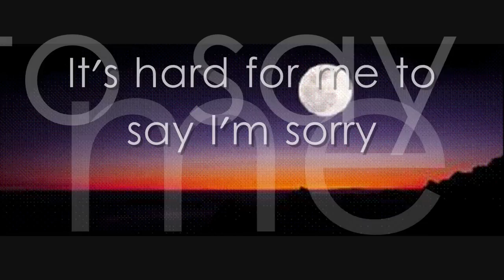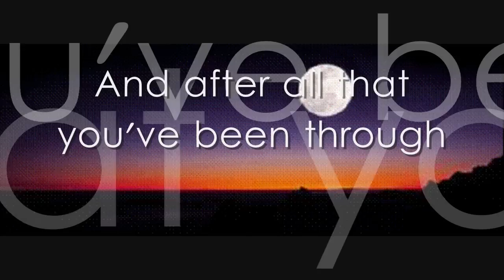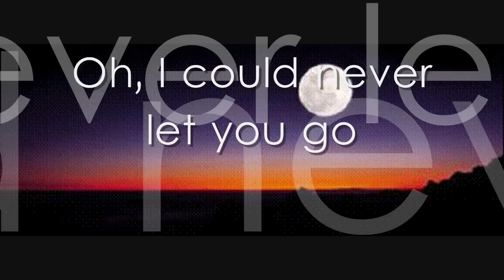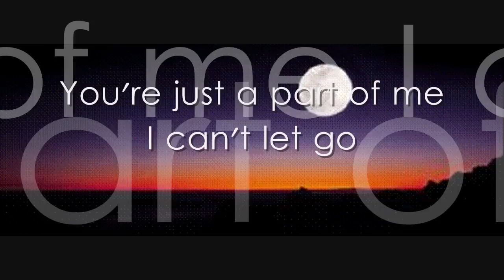Hard To Say I'm Sorry (with lyrics), Az Yet [HD]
I originally uploaded this video in 2010 under my original acct Latinavixn
However I've been finding all of my videos stolen & uploaded by a bunch of fake accts (richnoise88, easylyricsorg,marcelogomes156, bodepolu, kayegeq, sentiramor, jhosektricy, & wiliambesse ) easylyricsorg has many diff accts ending in a various numbers. They've been stealing every video I've ever made (especially my Boyz II Men videos) under my Vixn acct & posting them as theirs.
Copyright/Ownership listed below:
Song:Hard To Say I'm Sorry
Artist:Az Yet
Album:1996, Az Yet
Label/Copyright: 1996 LaFace records